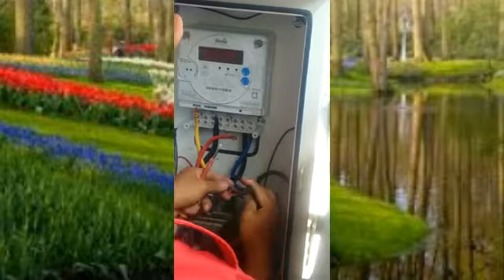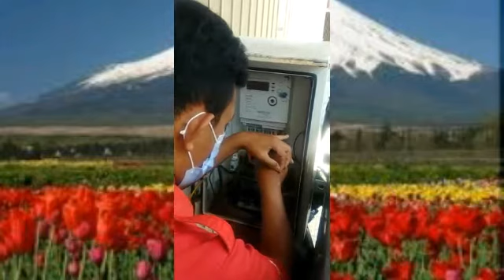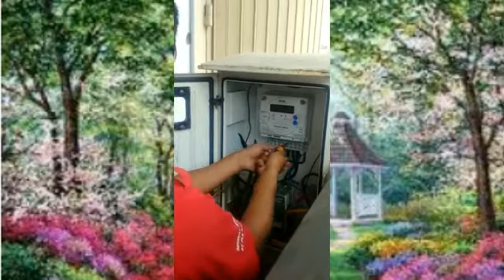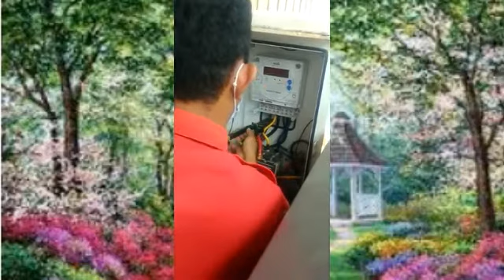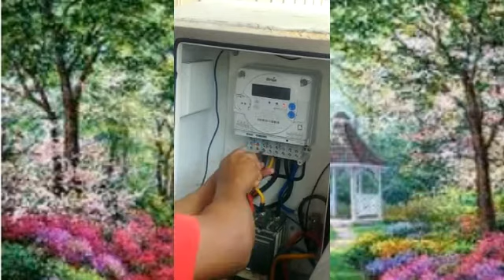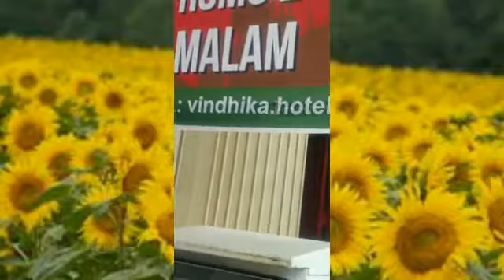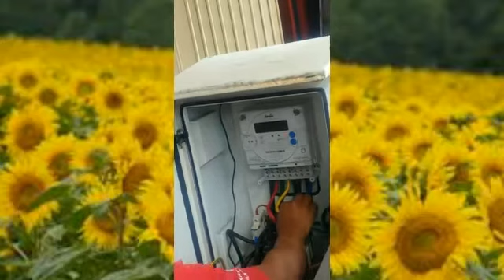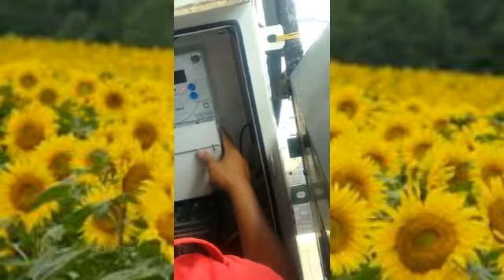Proses Pergantian KWH Meter Oleh Petugas PLN💡⚡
Hi Guy's!  Video Kali ini menceritakan pemasangan kwh baru oleh Petugas PLN kota  MAKASSAR. Ini hanya dilakukan oleh ahli khusus kerena listriknya masih dalam tegangan tinggi.

Terima kasih 🙏🙏

Selamat menikmati dan menonton video ini sampai habis semoga merasa terhibur.